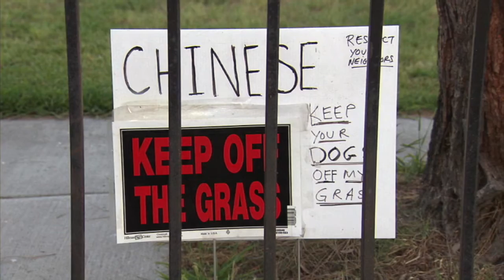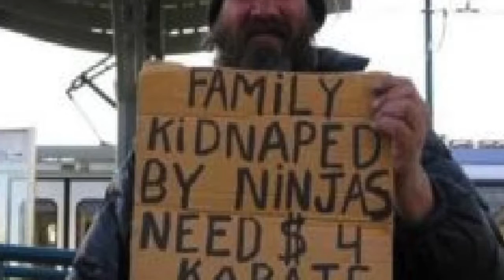Russell Patterson - Sign Of The Times (Official Release)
Sign Of The Times Song Release is Available on

Amazon Music